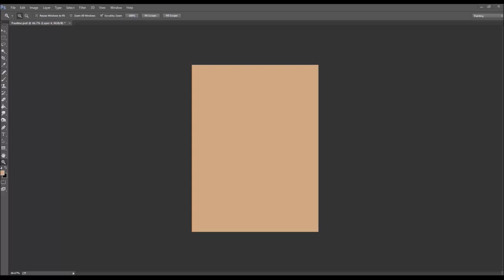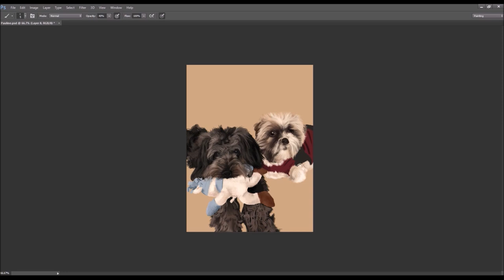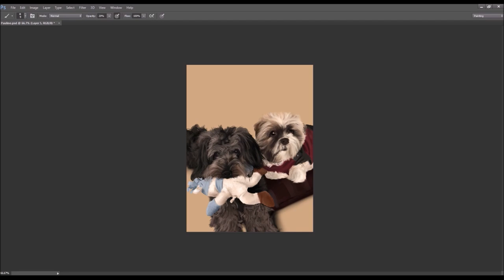Digital Pet Portrait - Timelapse [1]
First Pet Portrait video speed painting